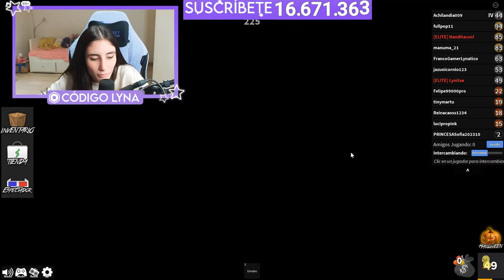NOS MATAN A MI Y A MELI EN MURDER MYSTERY 2